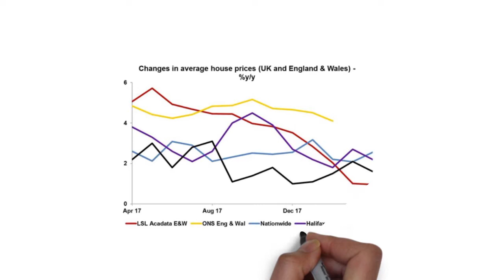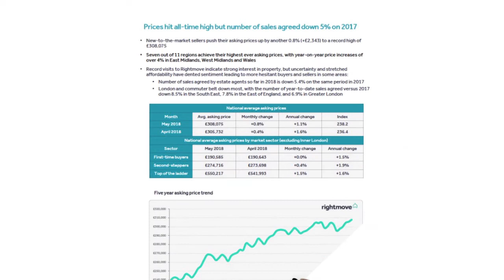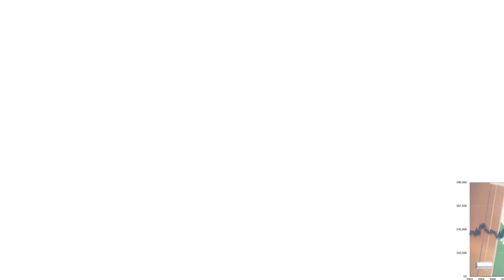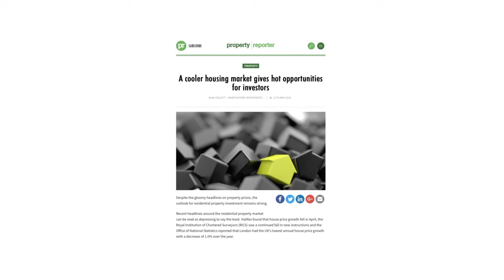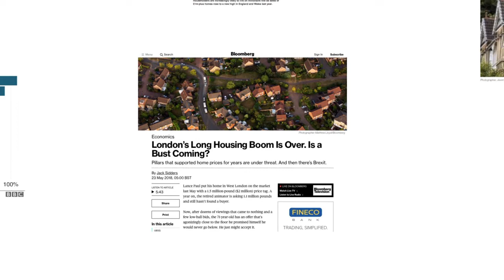June 2018 market update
What's happening to prices, to sales volumes and what might the second half of the year look like? It's half time in the housing market 2018